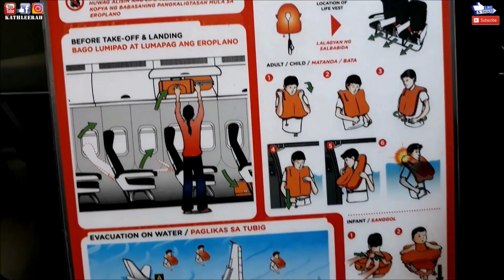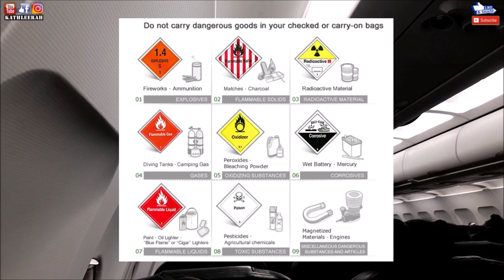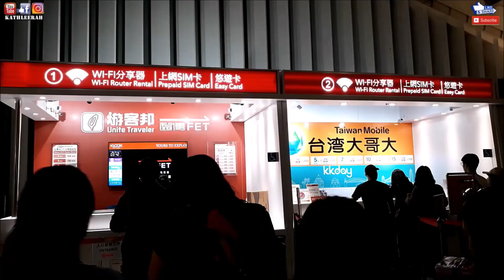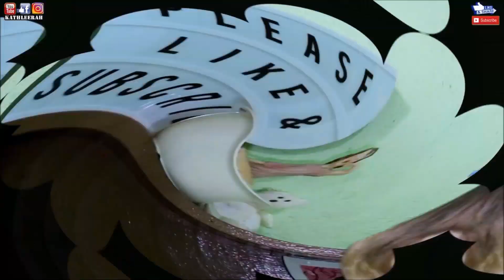Taiwan Travel Vlog 2019 with AirAsia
hi Bhebhe Angels,

For today's video, I will share with you guys my experience in Taiwan.
(Wow English? haha) so ayun na nga, Eto ung first day ko sa Taiwan Form Ninoy Aquino International Airport to Tautuan Aiport hanggang sa hotel ko hihi. Sana magustuhan nyo ^_^
Yes eto po ang ating First Episode ng Travelog with Kathleerah ^_^

Travel Buddies:

Please check my other related videos thank’s